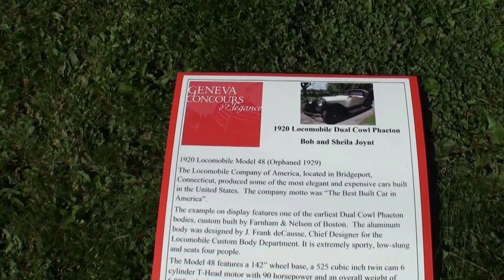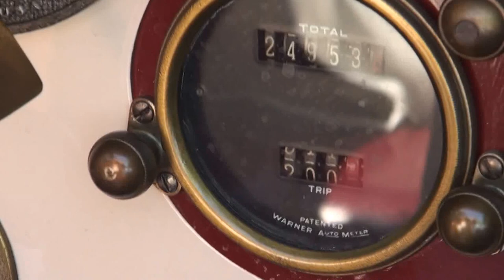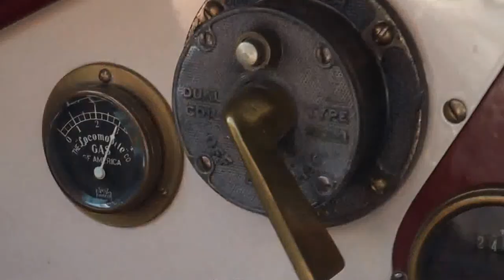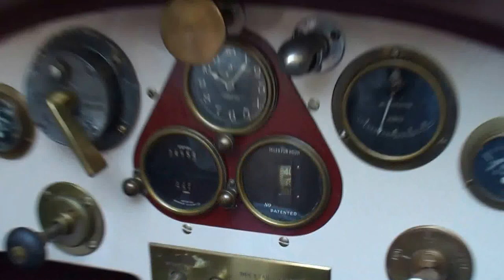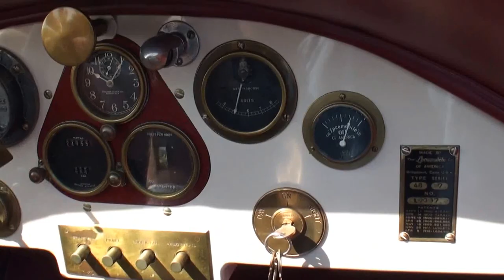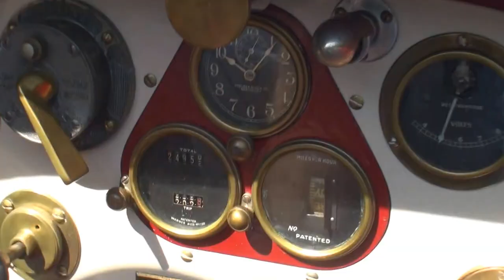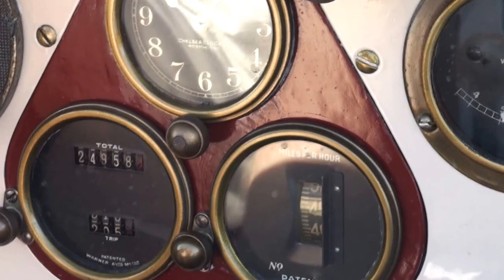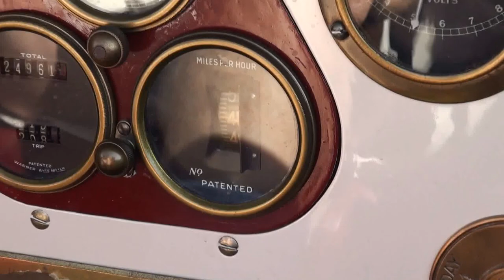Ride the Most Expensive Car in 1920 a Locomobile Dual Cowl Phaeton - My Car Story with Lou Costabile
On "My Car Story" we're in West Suburbs of Chicago on 9-15-15.

We're looking at a 1920 Locomobile Model 48 Dual Cowl Phaeton & engine start up.

The car's Owner is Bob Joynt.  This is the “ride” video.  If you’d like to see the first video, go to YouTube.com and type in “My Car Story with Lou Costabile 1920 Locomobile Model 48 Dual Cowl Phaeton & engine start up”.  Bob’s a guy I can sit and listen to all day talk about cars.  To me he’s a Friend first, and a Car Expert second.  He Judges cars at some of the most well know, and best cars shows in the world.  He Judges at Amelia Island, Pebble Beach, and to top it off he’s a Historian, with great knowledge and expertise from 1900 to 1950.  Bob shares how he has waited 41 years to obtain this car!  In 1920 this car with these options was the most expensive car available to purchase at $10,000.00, and for comparison, a nice house was about $2,500.00.